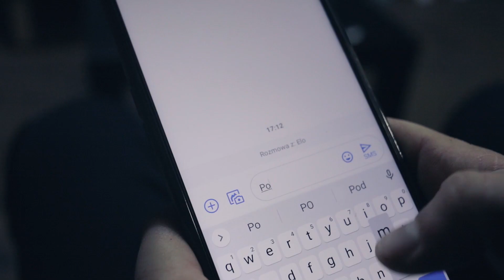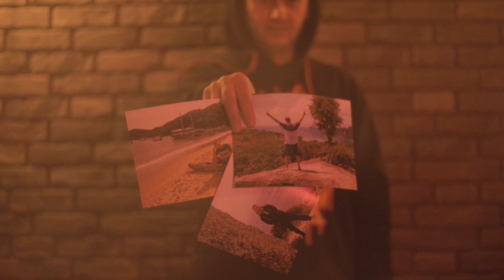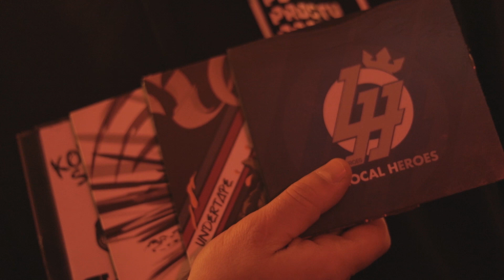Komar/Jotes - Standard feat. Kaiteu // HOMETAPE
Rap: Jotes/Komar/Kaiteu
Prod: Jotes
Mix/Master: Bedi
Realizacja wokali: One Life Studio
Realizacja wideo/ Montaż: k3moviemaker (Tomasz Kasperski)
Album: HOMETAPE